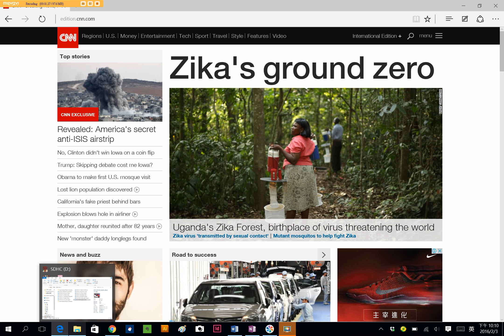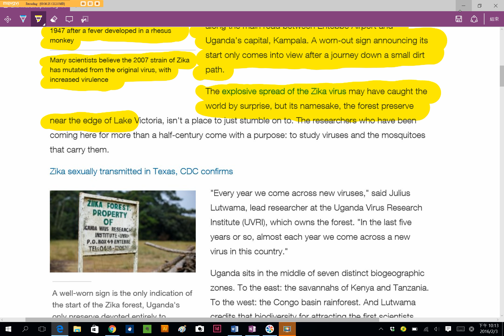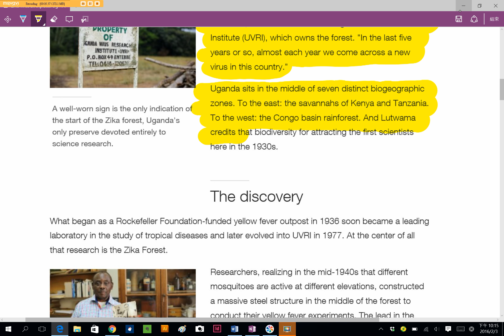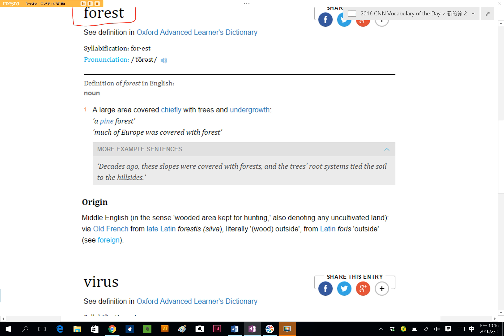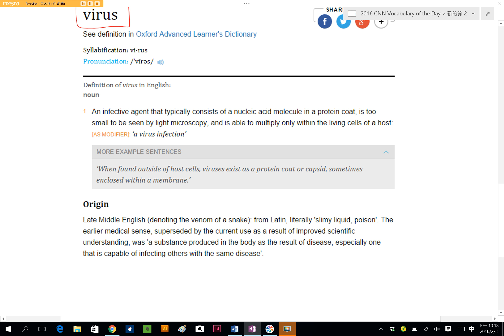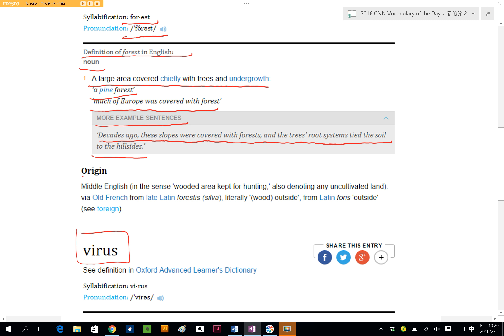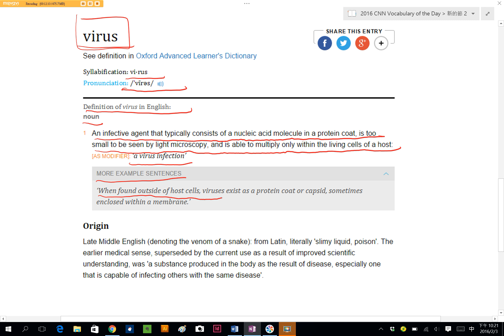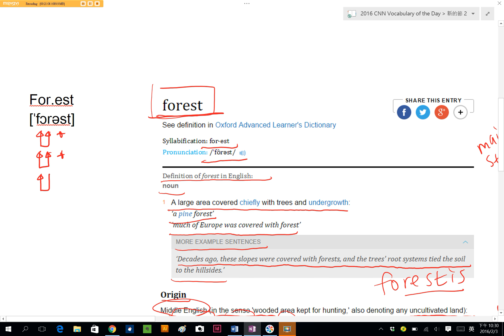Spelling Bee : Forest Virus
CNN Student News / Spelling Bee 比賽規則 : 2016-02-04 今天介紹的單字是 Forest, Virus，同學、朋友們，你知道該怎麼查字典中的發音方式嗎? 該怎麼判斷該如何發音，查字典有什麼訣竅嗎? 讓 丁宗同 老師教你該如何使用字典中的發音規則，如: 音節、音標、自然發音、字根規則來記住單字 ~!